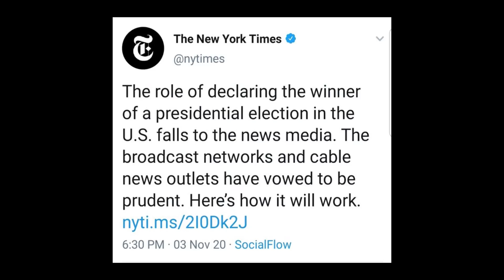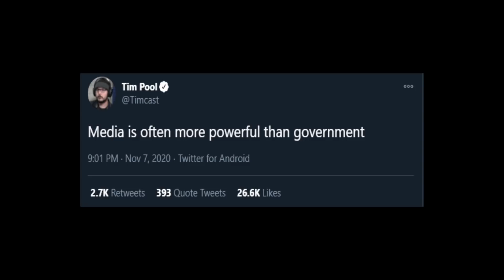2020 Election Unmasks The Cathedral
I discuss the role of the media in the 2020 Election outcome and how it exposes the Cathedral to the world.